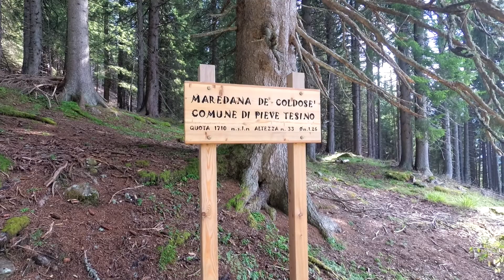Forcella e Bivacco Coldosè 21/08/2018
Escursione alla Forcella e Bivacco Coldosè dal Rif. Refavaie il 21/08/2018